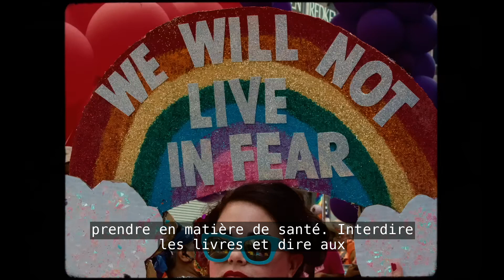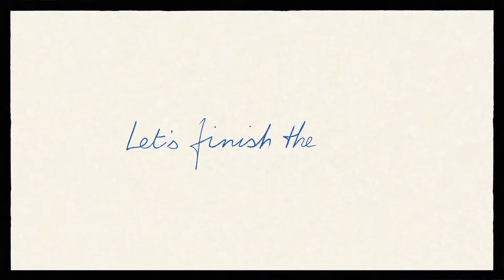Biden-Harris campaign video with French captions